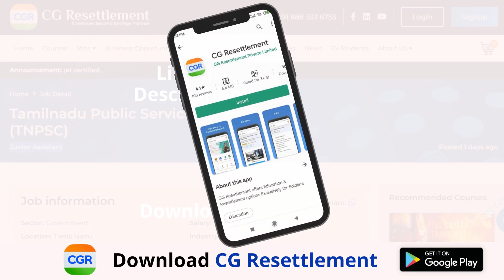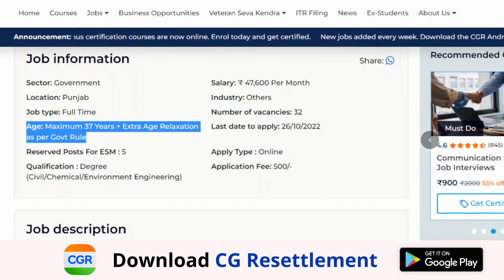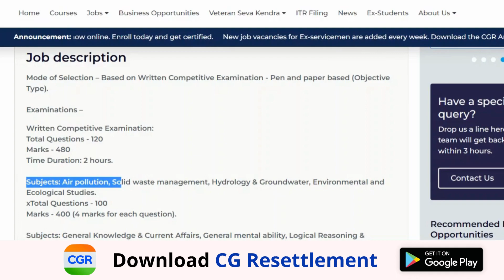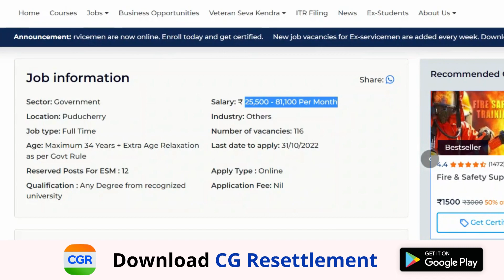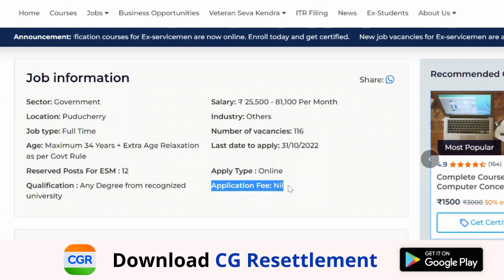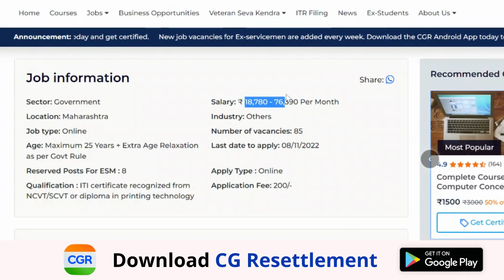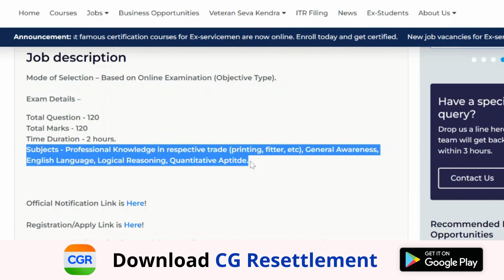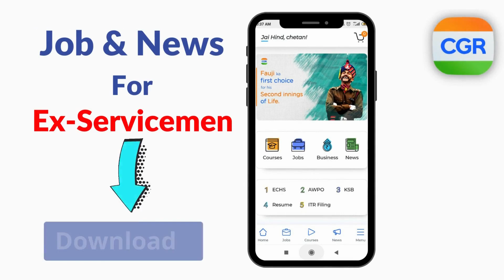Government Job for Ex-Servicemen | PPSC, DPAR & ISP Nashik | पूर्व सैनिकों के लिए नयी भर्ती